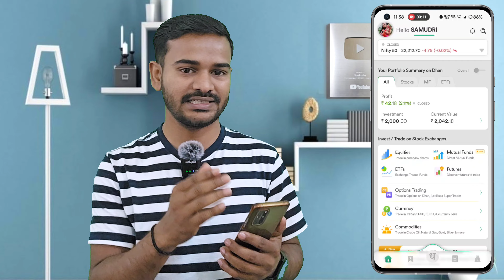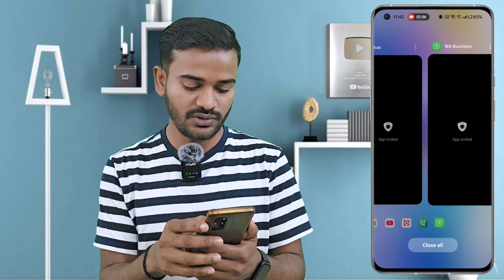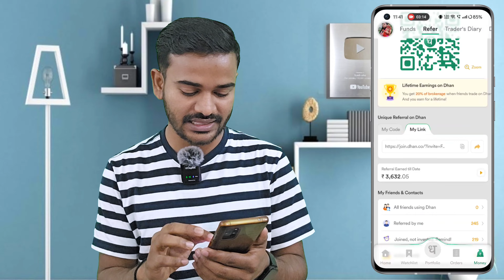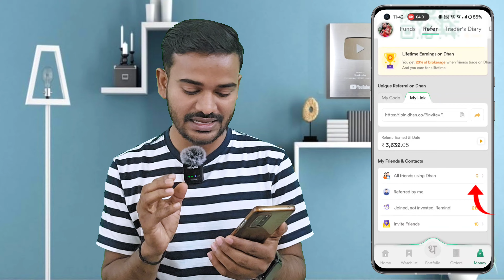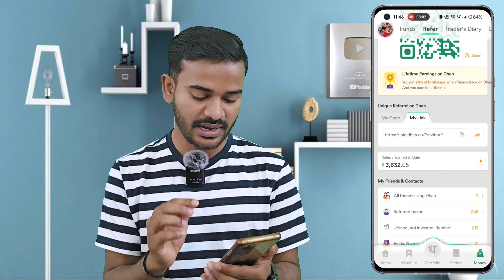2024 Best Brokerage Earning App | Refer and Earn Money Online without Investment dhan | Sunil Sahu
2024 Best Brokerage Earning App | Refer and Earn Money Online without Investment dhan | Sunil Sahu

My Youtube & Trading Setup Tools 👇

Ring Light
Camera Stand
Green Screen
Boya Mic

Refer and Earn Money Online,
refer and earn money in hindi,